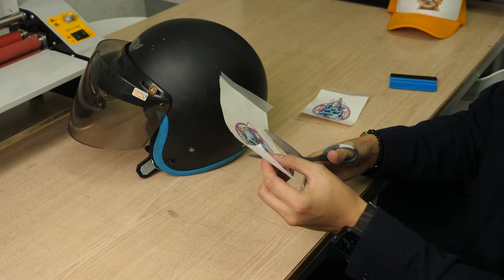安全帽-UV萬用膜貼轉印介紹|奕昇有限公司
今天來介紹如何將UV直噴機結合在安全帽上面
由於UV直噴機是沒辦法直接印刷在曲面的安全帽上
如果想知道我們怎麼做的話就繼續看下去吧！